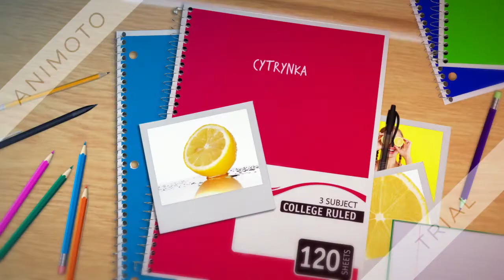Cytrynka 4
2016, styczeń